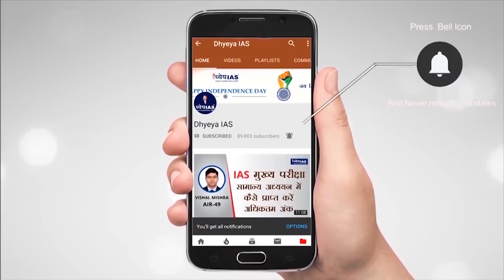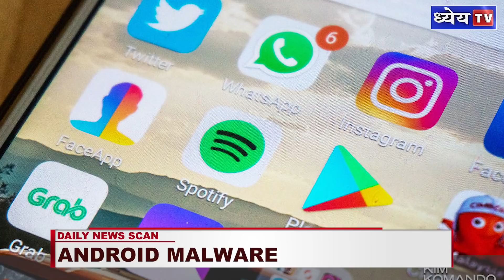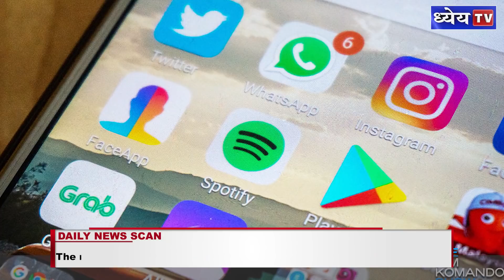DNS: HOW DANGEROUS IS BLACKROCK ANDROID MALWARE?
Recently a security firm Threat Fabric has alerted about a new malware, called Blackrock, which can steal information like passwords and credit card information from about 377 smartphone applications. These applications include Amazon, Facebook, Gmail and Tinder. Since these are very popular apps, the threat posed by the Blackrock Android malware is quite high.

In today’s DNS we will let you know in detail about this Android Malware.

VOICE AND SCRIPT: SHIBA
GRAPHICS: PANKAJ JAIN
EDITOR: PANKAJ BHATNAGAR